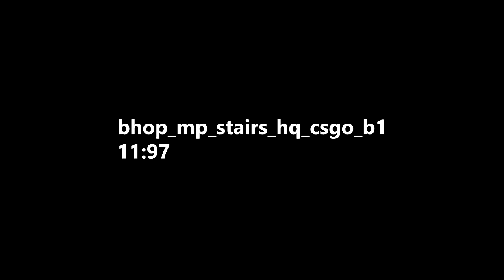BHOP: 5 runs by bleu - 85 tick NexusNation